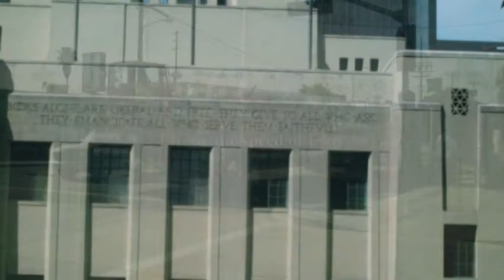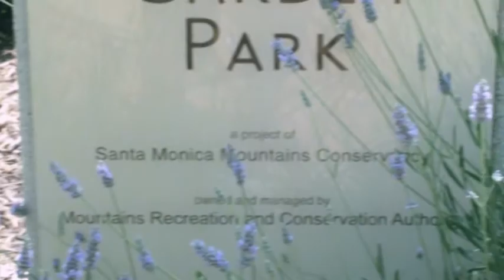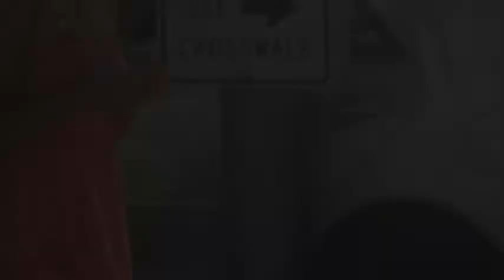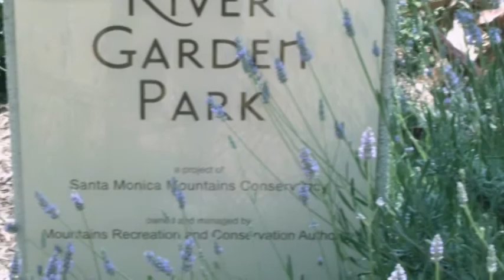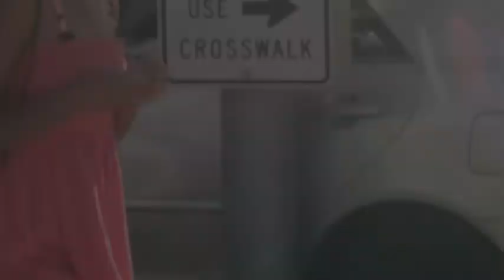Los Angeles Photos By Tre Brown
Random Photo Collage of Los Angeles. So im going to join a photo club in my neighborhood & wanted to put together some of the photos I've taken in the last 6-8 months or so. LEt me stress I am no professional  but rather an aspiring novice. These pictures were taken with several diffrent cameras at various points during the day and night. Some are good some are bad. A few downright horrible & a few I absolutely love. So with that being said, hope you enjoy